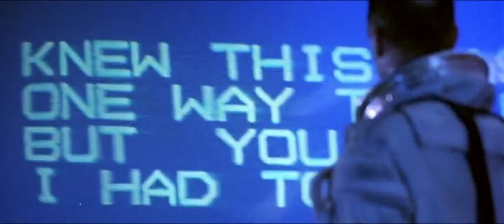Beaches - In a while